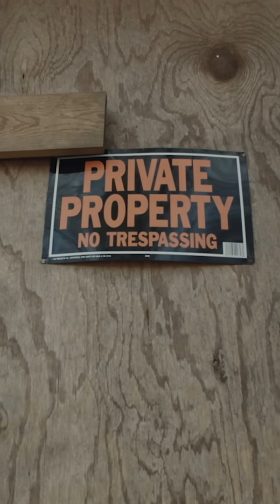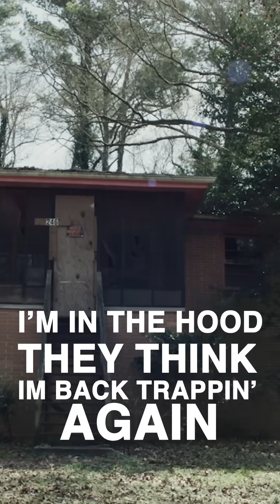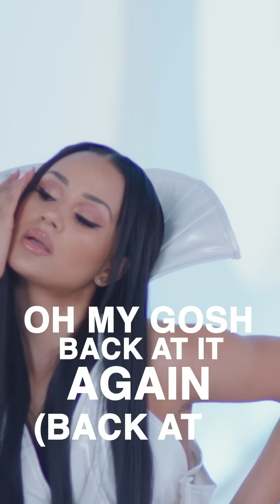Yella Beezy, Quavo, Gucci Mane - "Bacc At It Again" (Lyric Video)